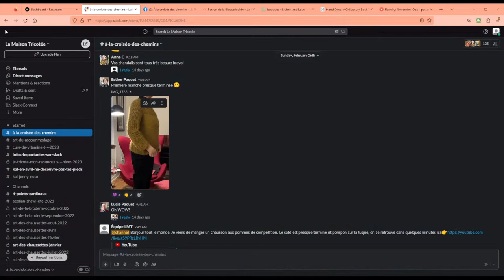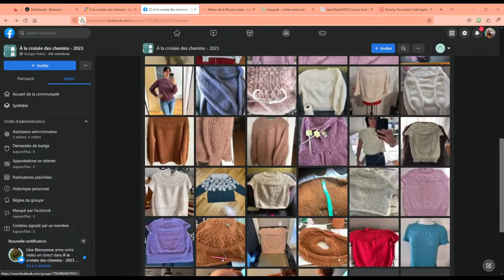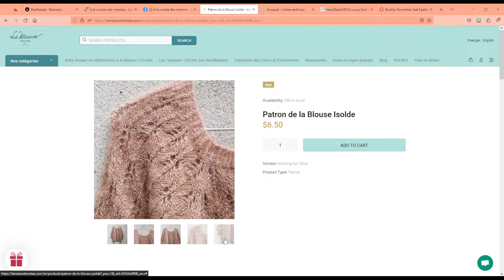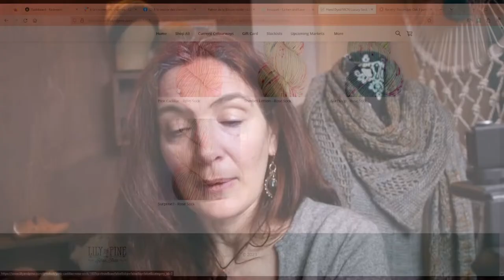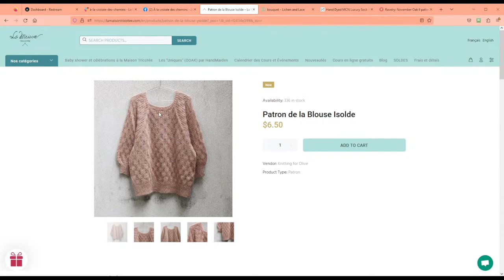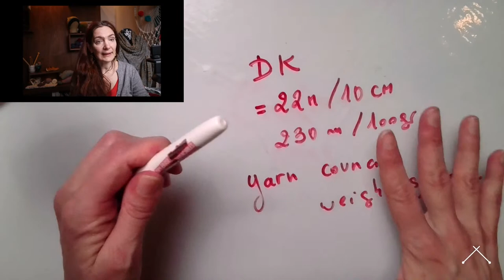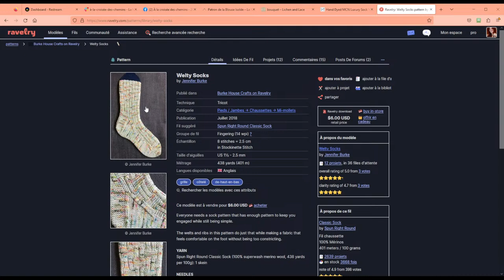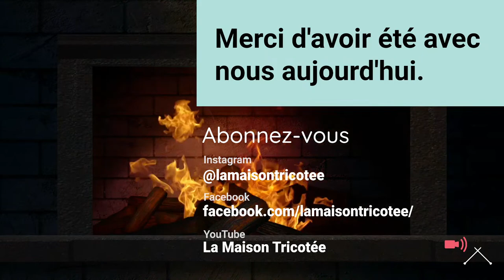Le Fairy Bouquet de Joanna Ang - Épisode 8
À la croisée des chemins est notre cours annuel et gratuit.
Tricotons ensemble 4 pulls sur 4 trimestre avec un cours gratuit chaque dimanche à 10h10 (heure de Montréal, Québec, Canada).
Au premier trimestre, nous tricotons le magnifique "Fairy Bouquet' de Joanna Ang.

Aujourd'hui :

1/ Le blocage
2/ Notre prochain projet : La Blouse Isolde
3/ Et quelques bonus et actualités !